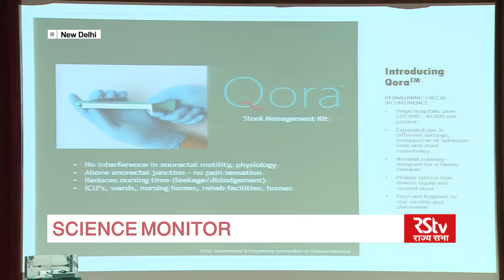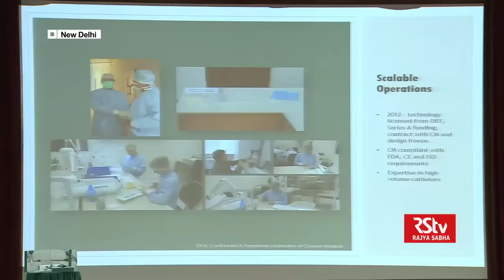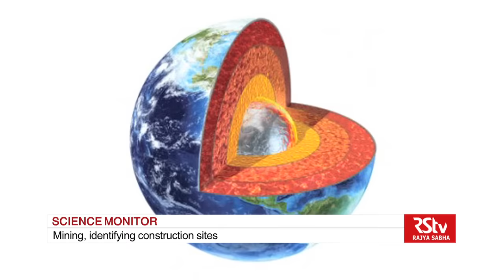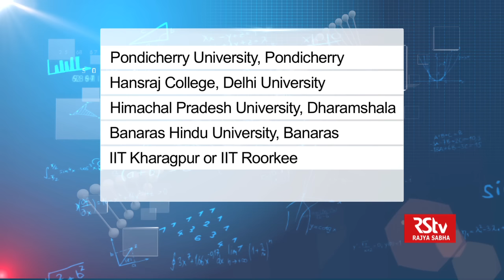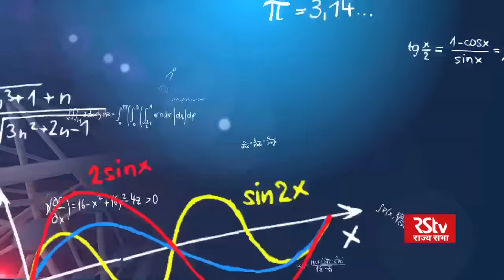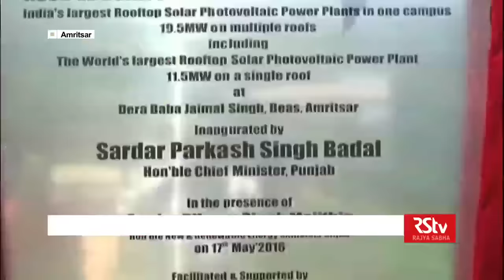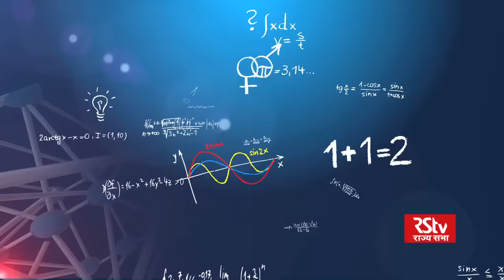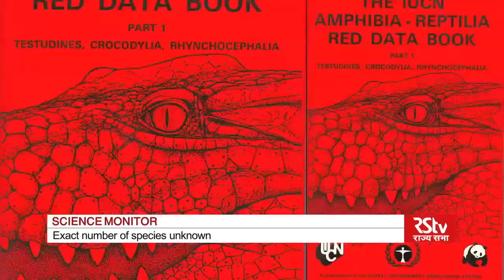Science Monitor | 21.05.16